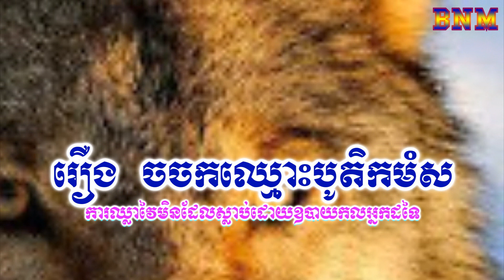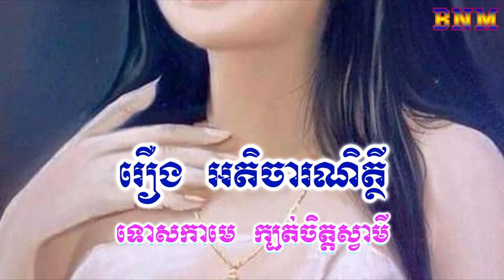100_រឿង អតិចារណិត្ថី_ប្រជុំនិទានជាតក ភាគ២